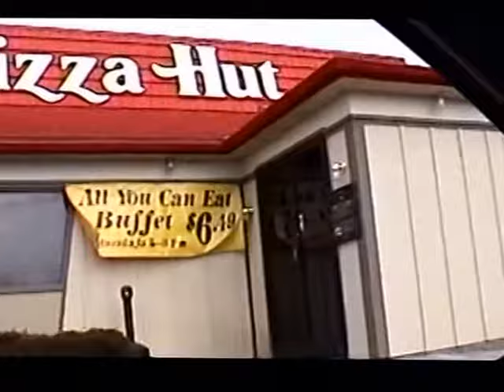RDMVTL 7452 ~ 3/17/2005 PIZZA HUT @ PAINTED POST , NY [1987 & 1995 MEMORY]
PAINTED POST , NEW YORK ~ A drive by of another place I worked at , briefly. Pizza Hut was my employer for about 3 weeks. There was never any business and the place soon closed.
(G)